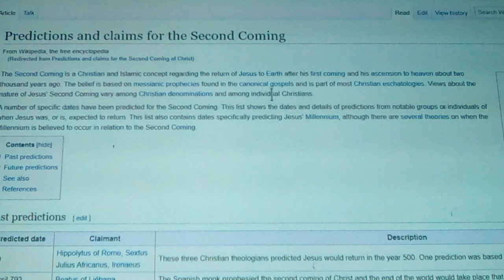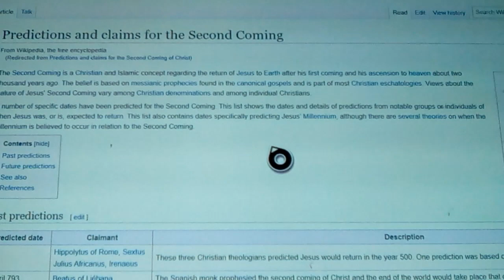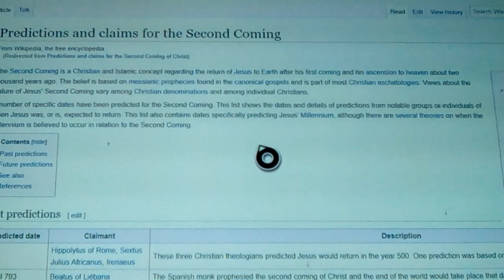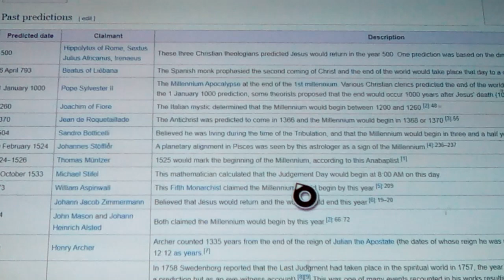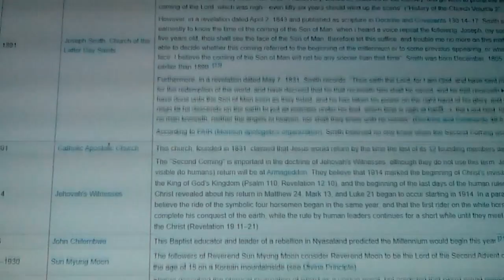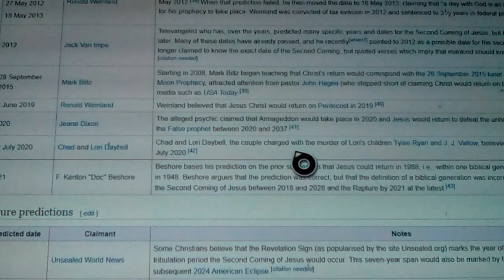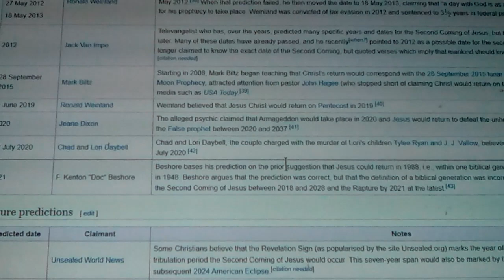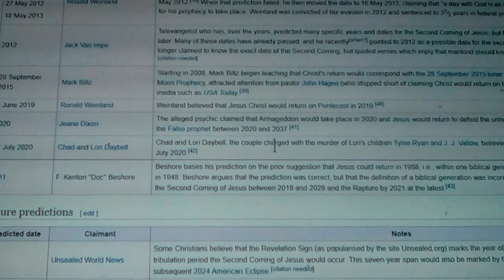Failed prophesies of return 2023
heres a view of the many known times that well known people, church leaders, and even popes made predictions of when the 2nd coming was going to finally happen... because Jesus was wrong... he did say no one will know the day... but he also said it was soon, the end is Neigh, Paul even says it too, it is a foreboding sense of the time in question, and it DID happen to the people left in Jerusalem at exactly 40 years after Jesus ( a life age or generation in the bible, and Enkis number) and at Har Megiddo, which we call Armageddon... and the second coming was Titus, and he got his own book in the bible, and Josephus said he was the intended and chosen one... but everyone has looked past that fact, and waited for a day that already happened... waiting on the Great Pumpkin...